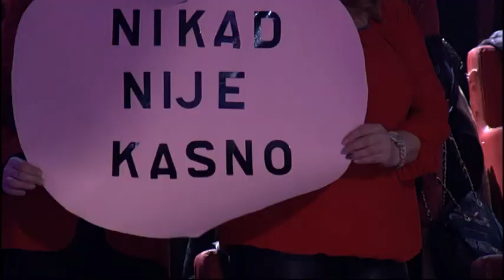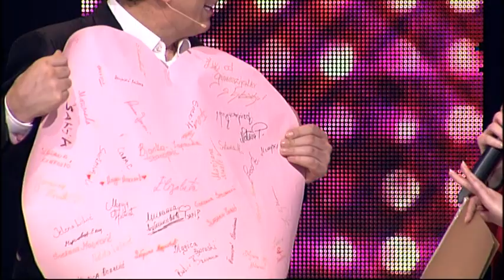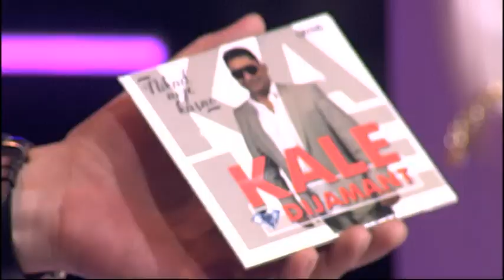Nikad nije kasno - Cela emisija 23 - 19.03.2018.